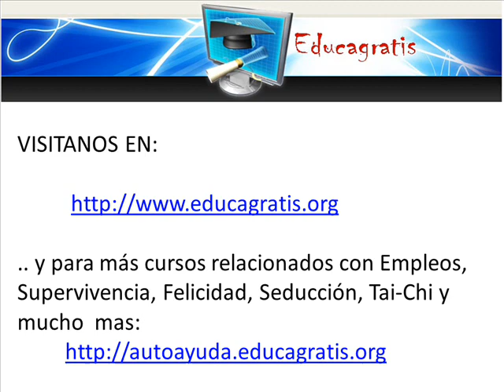Cursos Gratis de Gnosis